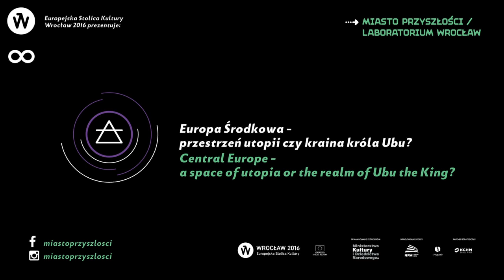Dzień 1. konferencji „Czas utopii. W poszukiwaniu utraconej przyszłości”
Konferencja „Czas utopii. W poszukiwaniu utraconej przyszłości”
Dzień 1
Czwartek, 18 sierpnia 2016 r.

Debata intelektualistów środkowoeuropejskich zorganizowana w przeddzień konferencji w Starym Ratuszu (16:00-19:00): Europa Środkowa, przestrzeń Utopii czy kraina króla Ubu?

Udział wzięli
* Radka Denemarkova (Czechy)
* Katarzyna Uczkiewicz (Polska)
* Leonidas Donskis (Litwa)
* Mykoła Riabczuk (Ukraina)

MODERACJA: Edwin Bendyk

Konferencja odbyła się w ramach programu „Miasto Przyszłości / Laboratorium Wrocław” podczas Europejskiej Stolicy Kultury Wroclaw 2016.